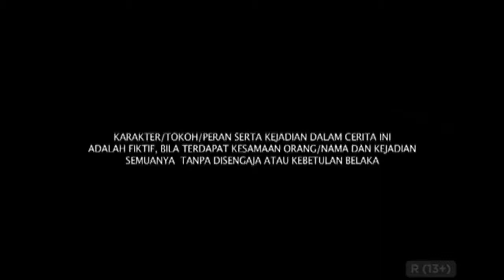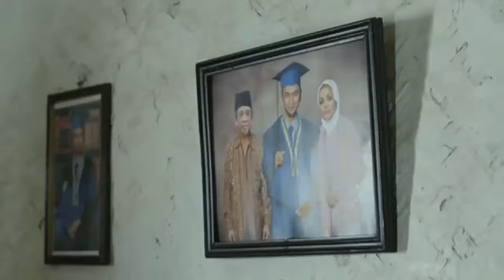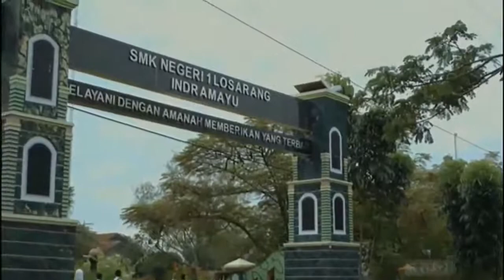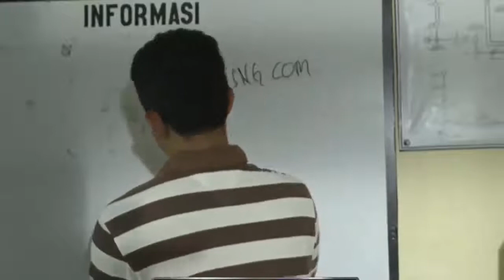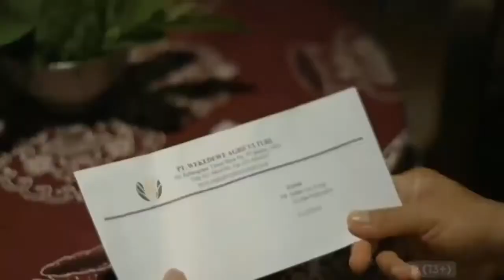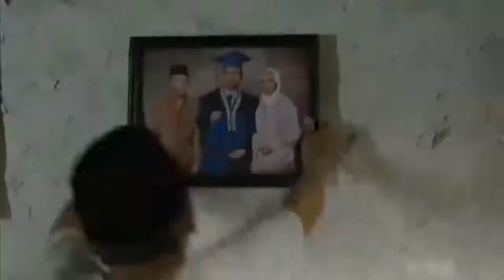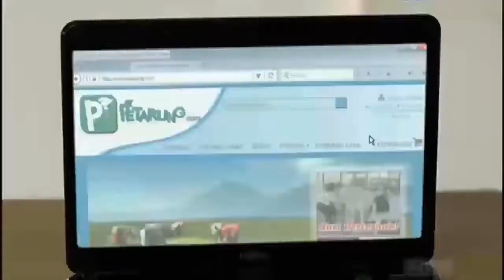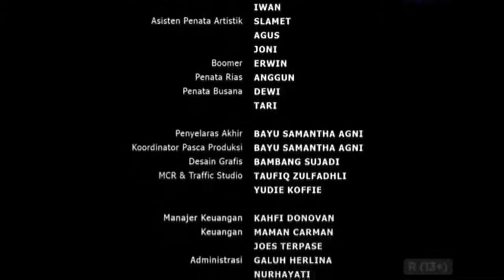Film bioskop 2022 (Sarjana kambing)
Flm Motivasi hidup
film action 2022
banyak pesan moralnya
flm motivasi hidup
flm bioskop indonesia terbaru